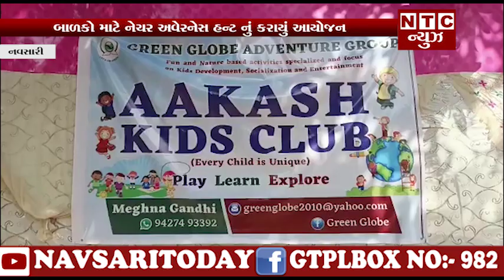| NTC News Navsari/બાળકો માટે નેચર અવેરનેસ હન્ટ નું કરાયું આયોજન